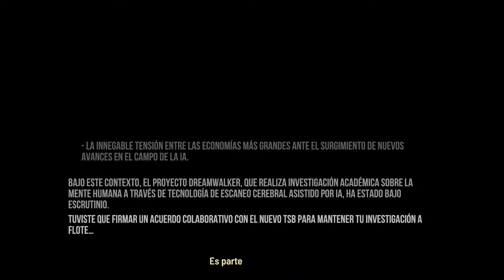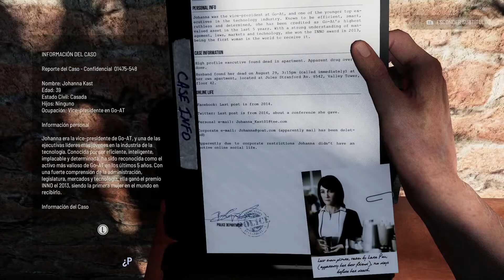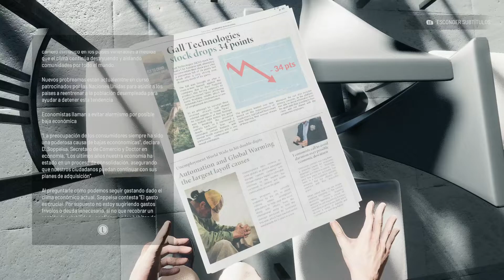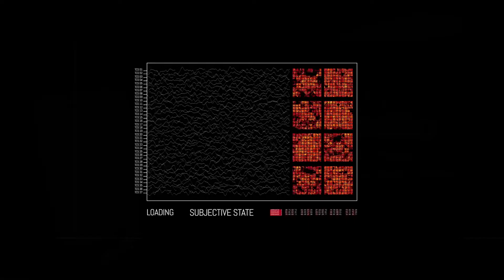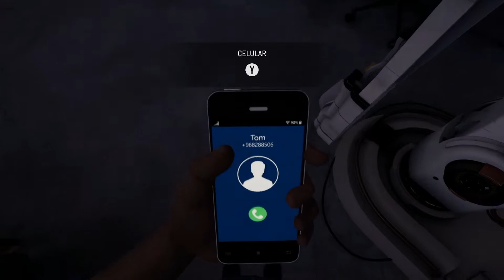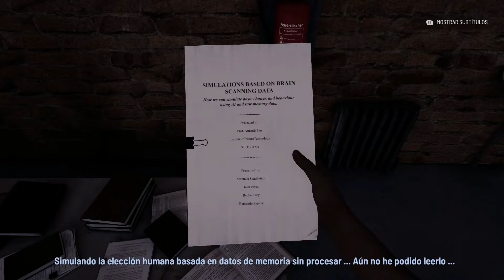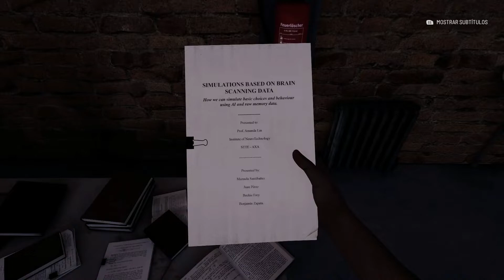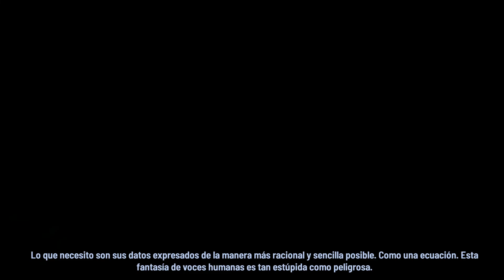The Signifier: Director’s Cut / Gameplay / PC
Playmestudio y Raw Fury nos traen la versión completa de The Signifier titulada Director’s Cut. De la cual les tenemos más de 20 minutos de gameplay para que puedan conocer un poco más a fondo el videojuego.

Hello Aratalievers!